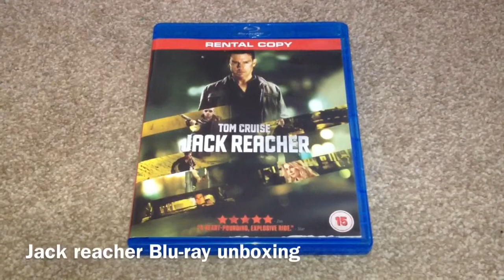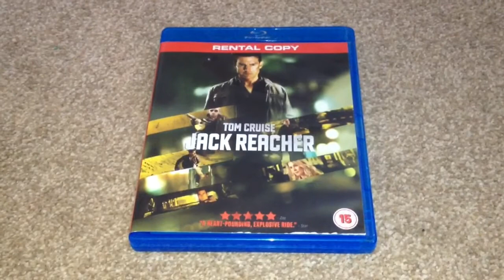Jack reacher Blu-ray unboxing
Jack reacher Blu-ray unboxing ex-rental from blockbuster.co.uk